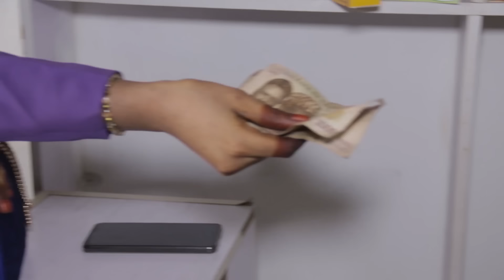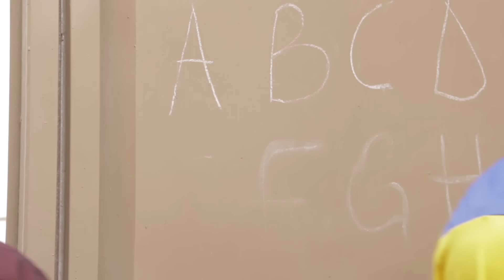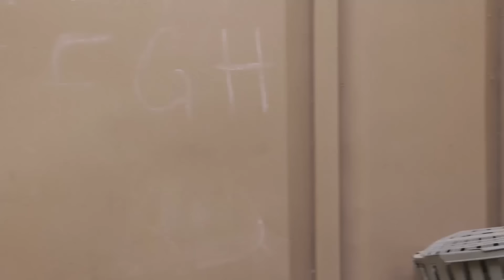SO DA KULAWA Full Hausa Movie Season 1 Episode 1 to 13 Latest Hausa Serie​​⁠⁠@alinuhu74​@SairaMovies